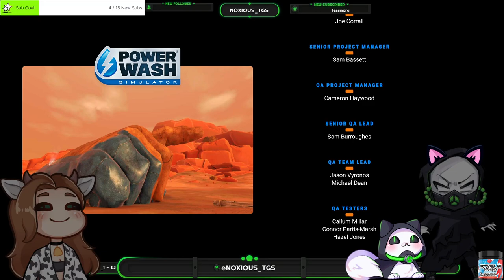Satisfying powerwash simulator time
Today is the day that we finish off the campaign of power wash simulator, the temple awaits and this job is gonna be a big one. After finishing that up and completing the most satisfying campaign in gaming we take the time to give a villa a good clean too

VOD from the 6th March 2024

Powerwash simulator, prima vista pro, subway, collab, twitch, stream, fortune teller wagon, ancient statue, stunt plane, statue arm, fishing boat., satisfying, oddly satisfying, Powerwash simulator gameplay